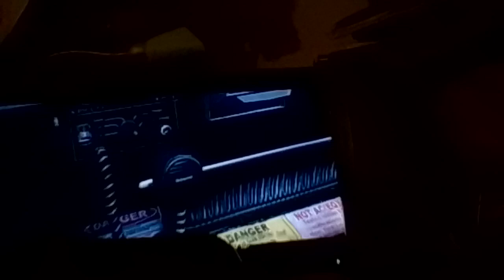let's play Ghostbusters the video game PS4 library stage